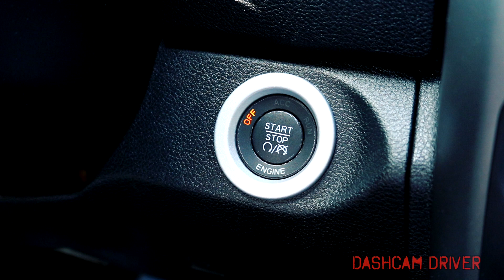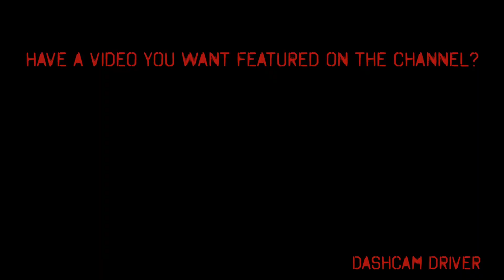Road Rage causes HUGE crash | Bad Drivers FAIL Compilation 91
I tried to fit more of your AMAZING submissions in this week since I am overflowing with them and I haven't been doing a ton of driving myself lately.  ENJOY!

Thanks to everyone for continuing to send in video submissions for your captures of bad drivers. They are amazing!!! I just don't have enough space to fit them all in so I'll be doing it gradually. Occasionally I'll post purely viewer-submitted content videos to catch up if needed as well. Keep watching for your video and thanks again for watching and for your submissions!

Have a bad driver clip you would like featured on the channel?

Intro/Outro Song: "Not for Nothing"

DashCam I Currently Use:

Rexing V1LG (Recommended)